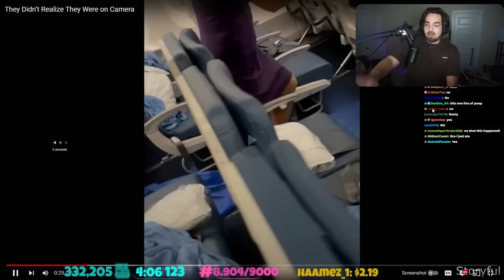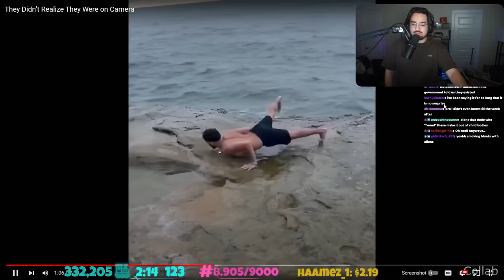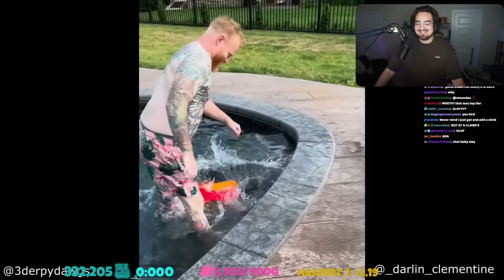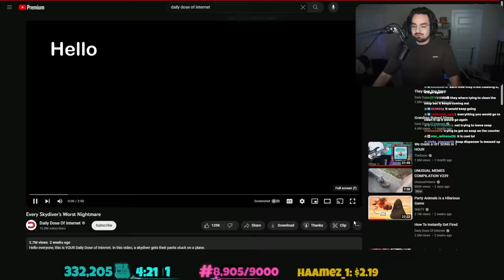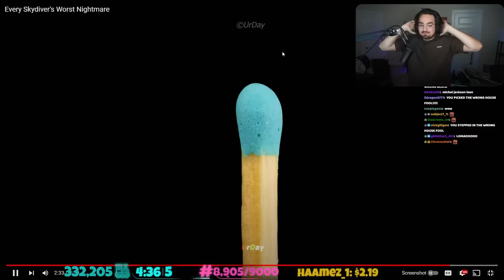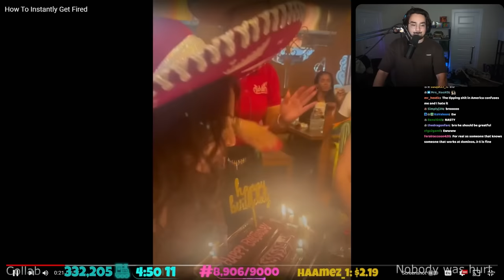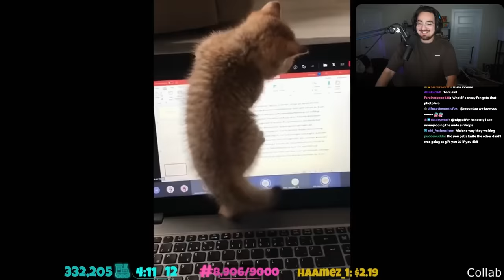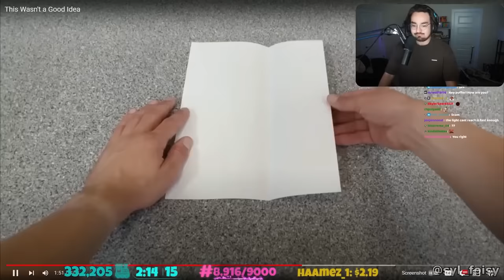Bigpuffer Reacts to Daily Dose Memes on a Wednesday